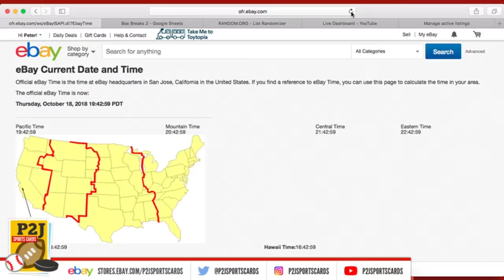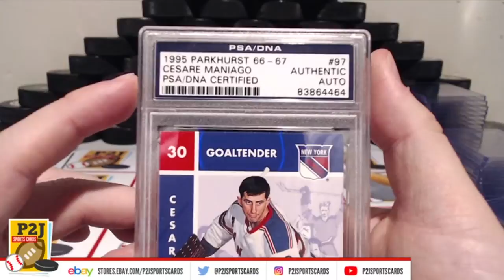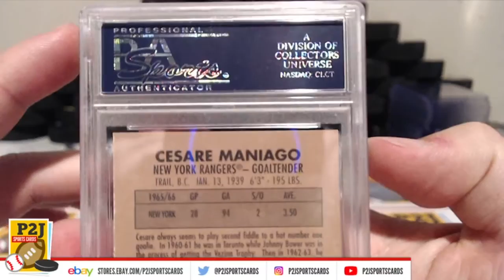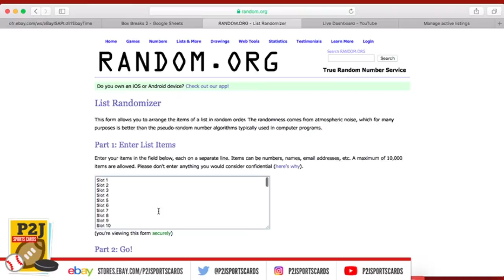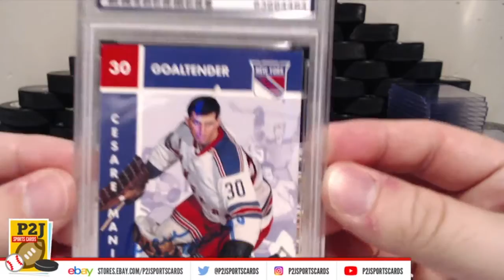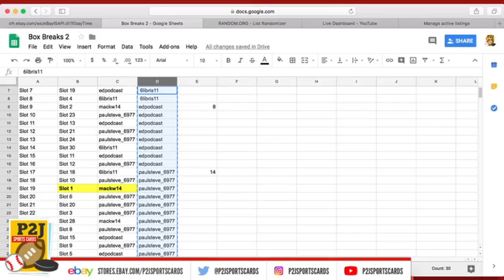eBay LIVE BREAK! - 2018 Gold Rush Signed & Slabbed Hockey Pack Break - Break 238